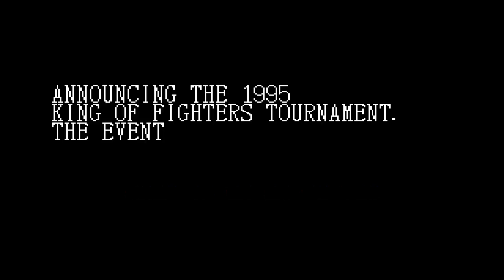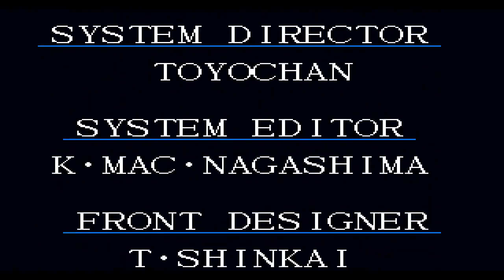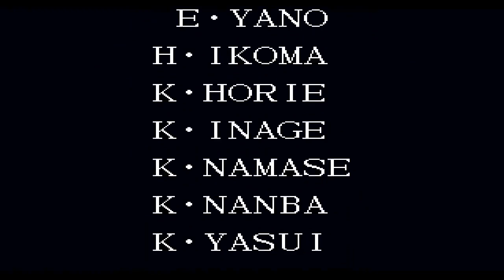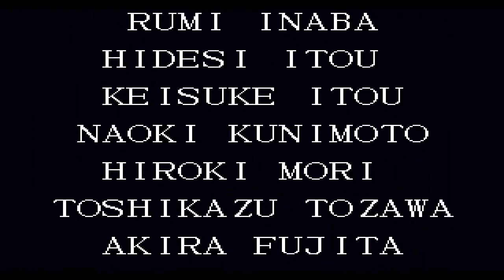PSone - KOF 95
Nostalgia, ese sentimiento que tenemos al recordar consolas o juegos que nos marcaron de niños o adolescentes.
Tal es mi caso que la psone fue LA CONSOLA , fue tan grande , para mi al menos , que me llevo a casa aunque sea un poco, la sensacion de tener juegos Arcade en mi casa.
Hoy muestro un poco del primer KOF aparecido para la gris de Sony.
Con recortes de frames , animaciones inexistentes en algunos casos como recortes de movimientos de personajes o bugs extraños ( vease el que hago con Robert en el aire contra el equipo de Kim )aun asi , la banda sonora es magnifica y la sensacion KOF esta presente.